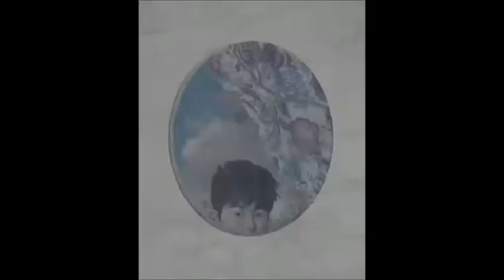[FMV] DO KYUNGSOO AS GOBLIN